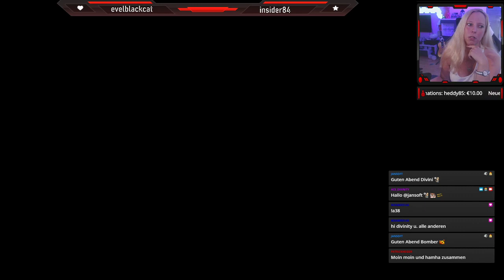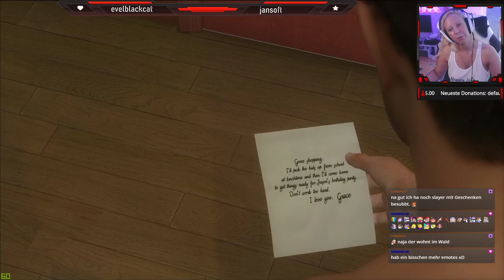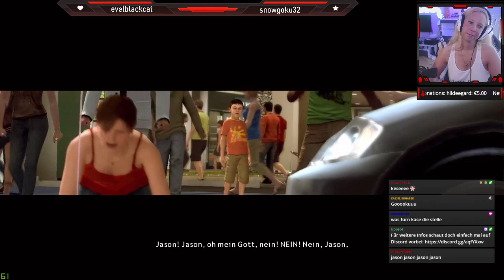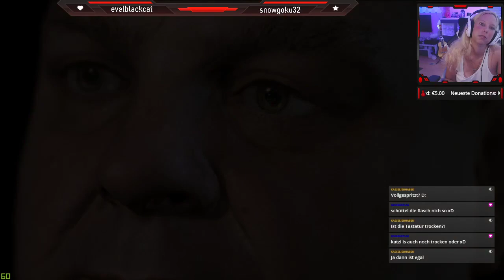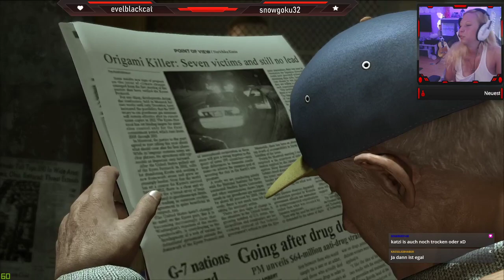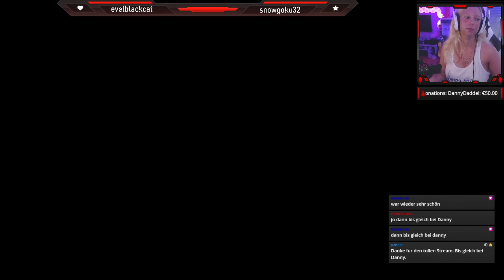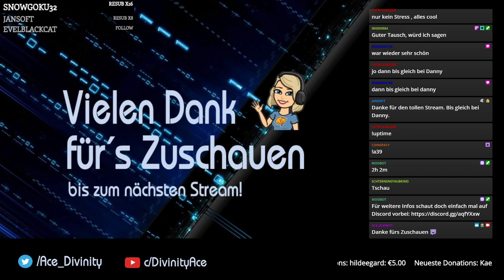Livestream | Heavy Rain Part 1